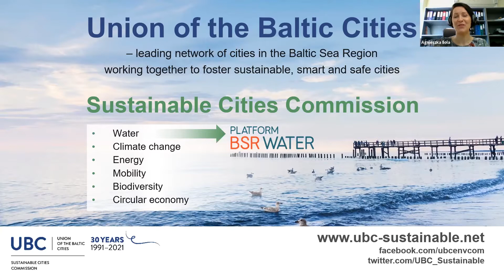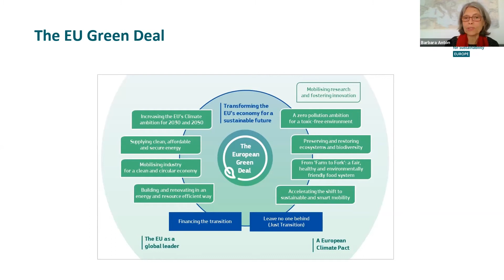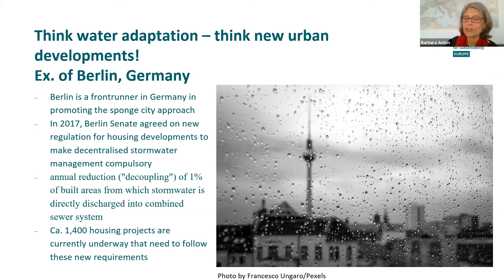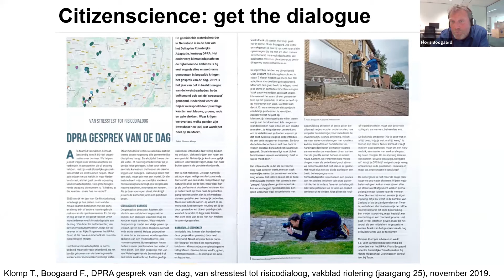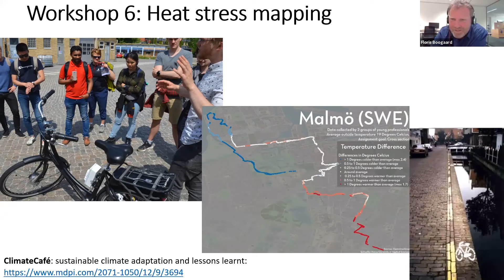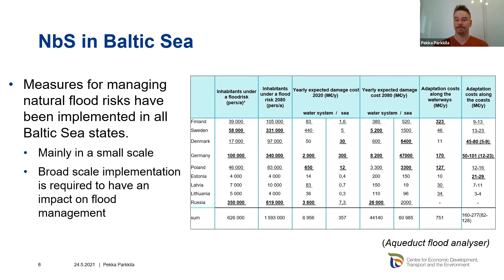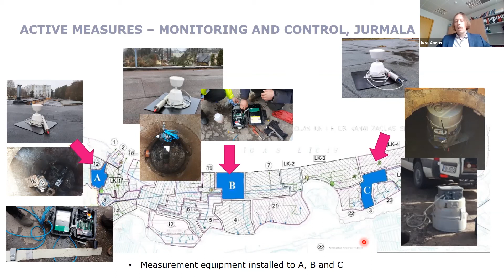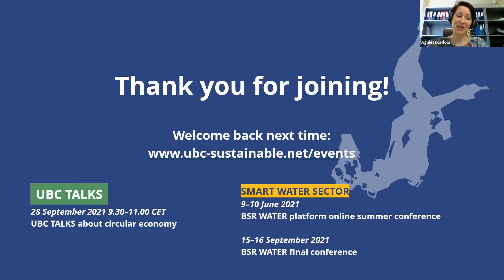UBC TALKS: Water as a resource in a climate-resilient city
The UBC TALKS webinar on 25 May 2021 focused on about water as a resource in a climate-resilient city. Ensuring that the city is adapted to the climate change consequences is crucial, and it's also important to ensure the efficiency of the water sector in the city.

Chapters:
0:00 Welcome to UBC TALKS
5:00 Managing water sustainably to strengthen urban resilience, Barbara Anton, ICLEI
34:44 Promoting more green and blue spaces in urban areas, Floris Boogaard, Hanze University of Applied Sciences
56:25 Natural flood risk management solutions in the Baltic Sea region, Pekka Parkkila, Southwest Finland Centre for Economic Development
1:14:00 Preparing for extreme weather events – NOAH project results, Ivar Annus, Tallinn University of Technology